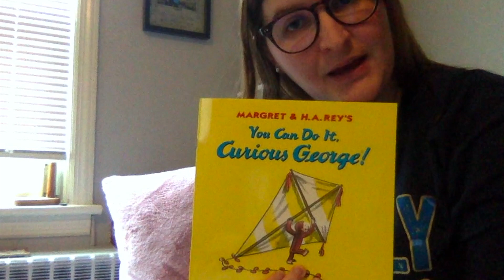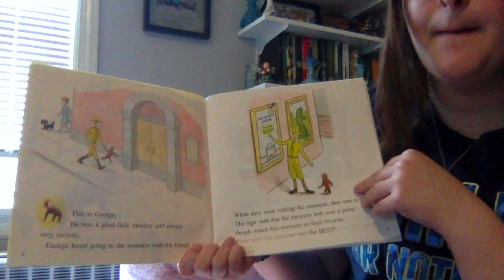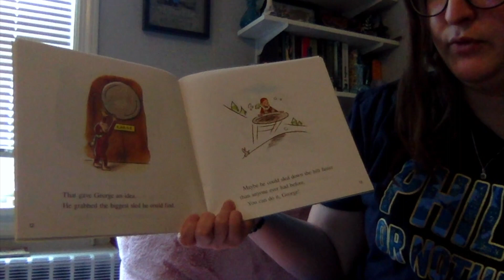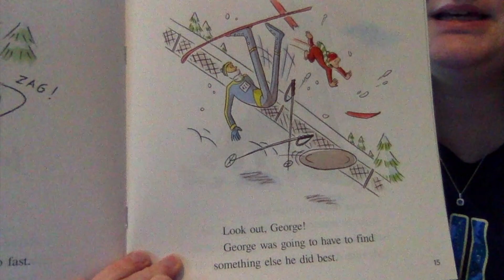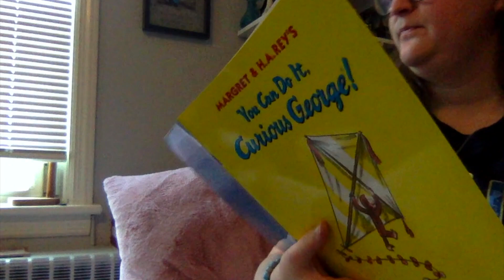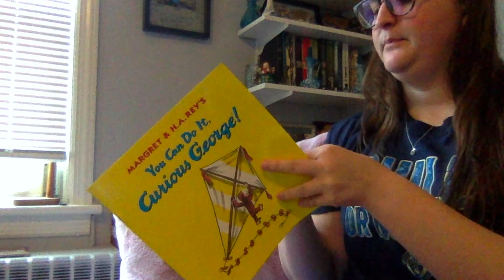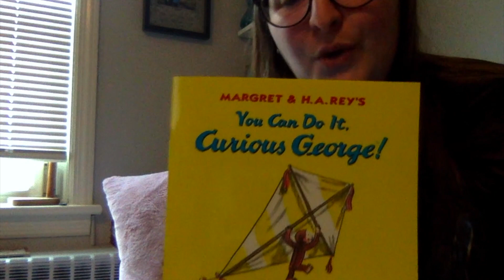"You Can Do It, Curious George!" by Margaret and H.A. Rey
Enjoy the read aloud of "You Can Do It, Curious George!" by Margaret and H.A. Rey.  This lesson accompanies lesson 28 in the Kindergarten Journeys Curriculum 2017 edition.